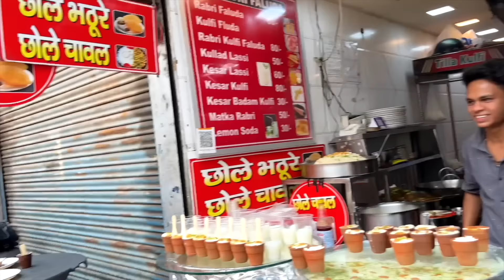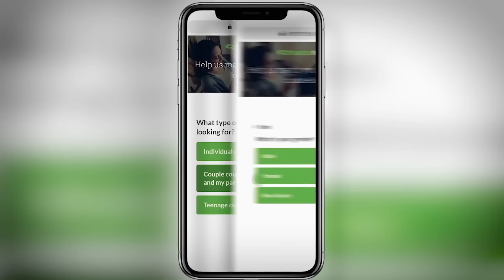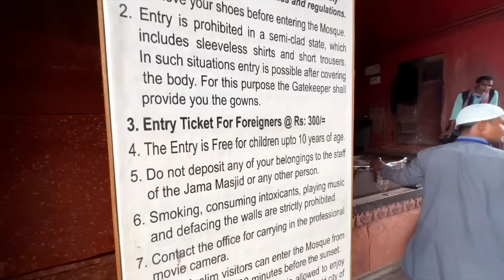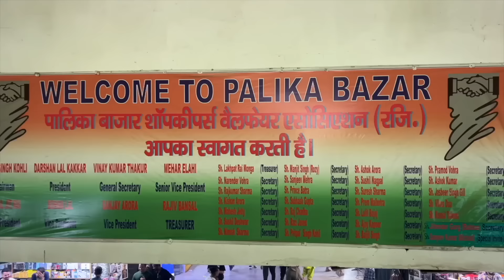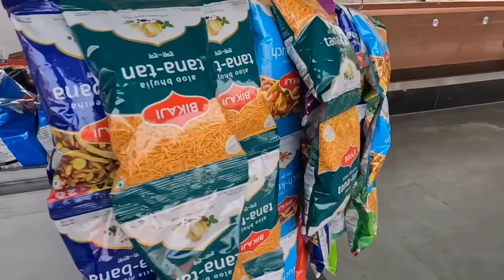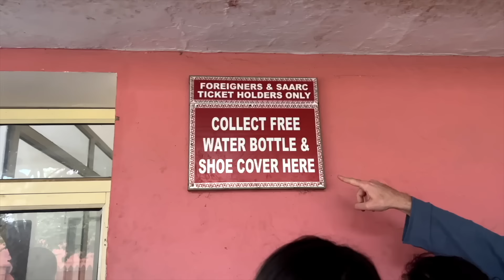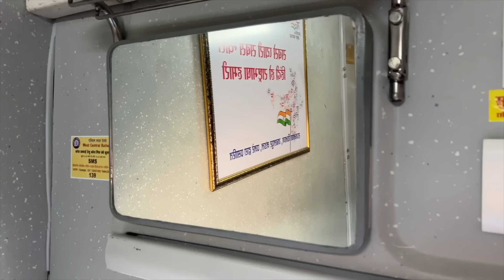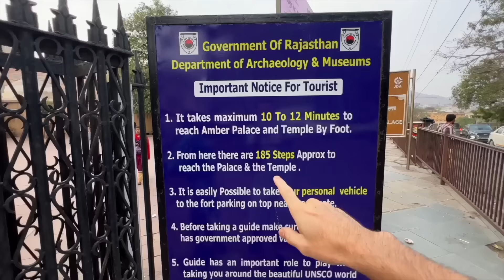WE WERE WRONG ABOUT INDIA (FULL DOCUMENTARY 2024)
Strap in for a whirlwind documentary to one of the most chaotic countries we have ever been to! With over 1 BILLION people, we dove head first into the deep end of New Delhi and boy were we shocked, amazed, overwhelmed, all of the above! You will get a front row seat to this unbelievable adventure through India! This is how to travel the world's most chaotic country India! Would you go? Have you been? Were we wrong about India??